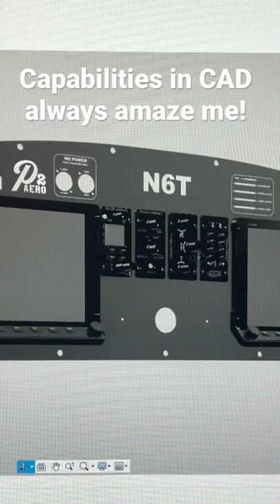Dynon Perfection for a RANS S21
Just finished dreaming up my panel in fusion 360! Pretty sweet